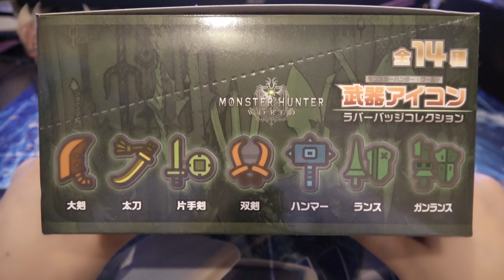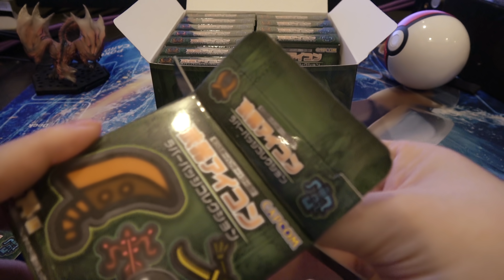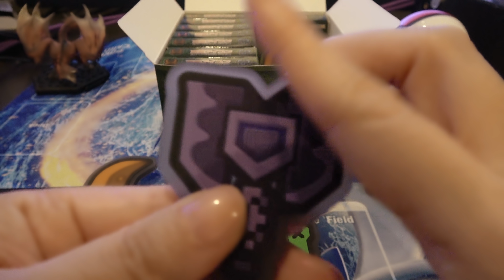【MHW】4K動画！新しい武器が使いたくなる神グッズ！モンスターハンターワールド武器アイコン・ラバーバッジコレクション【モンハンワールド】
モンスターハンター元ガチ勢、現エンジョイ勢の女がお届けする、HD画質のモンスターハンターワールド実況！
「MONSTER HUNTER WORLD」動画はSSD換装済みPS4Proでプレイ中

Amazon(値段変動)
【バラ売り】(割高)
チャージアックス
スラッシュアックス
ハンマー
ライトボウガン
ガンランス
ヘビィボウガン

歴戦イビルジョー対策で今から間に合うランス入門！初心者向けの操作方法と装備の解説
必見！アステラ祭り【納涼の宴】で実装する新武器や復活するコラボ装備、重ね着装備と効率が良いおすすめ期間限定クエスト28選
知って得する小ネタ情報13選「宝玉や紅玉、竜玉が確定で入手可能」「装衣の隠された能力」「ムービースキップ」「激運チケットの効果」等
誰でも簡単に超火力で強い！マムタロト戦で猛威を振るう弾丸節約ライトボウガン「エンプレスシェル・冥灯」装備紹介

・MH2からプレイ、モンハン歴12年
・MHX裸縛りでソロエンディングまで